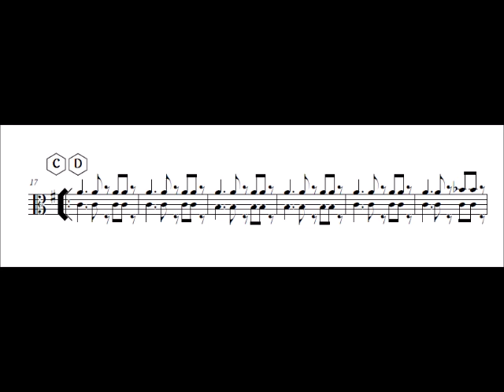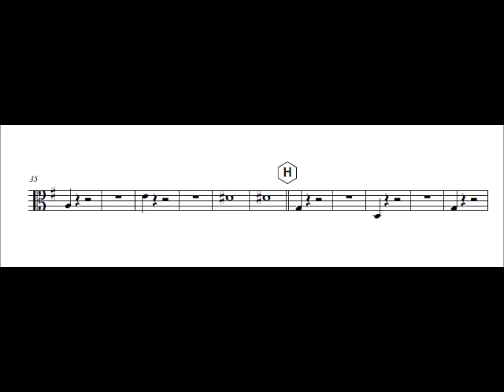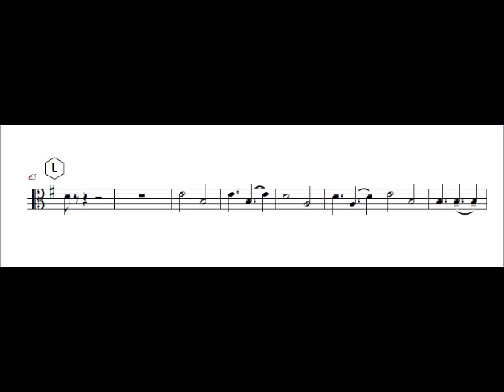Viola Entre dos aguas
Composed by: P. de Lucía